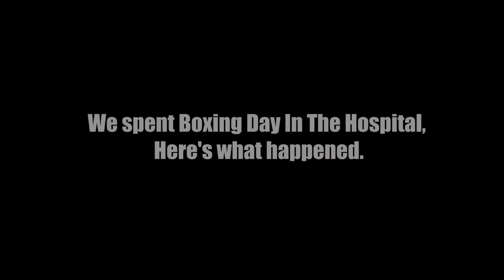Our Disaster At Christmas - What Happened?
Everything was going to plan for the perfect Christmas and then disaster struck. Our Christmas was cancelled Here's why.

8" silicone cake tins

2 pack air fryer racks